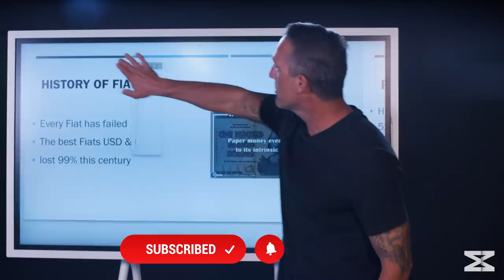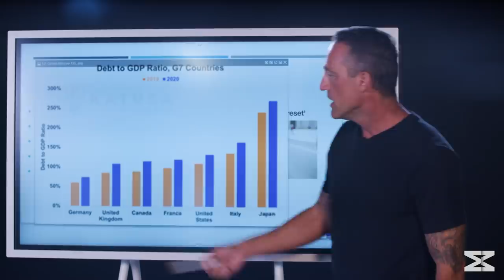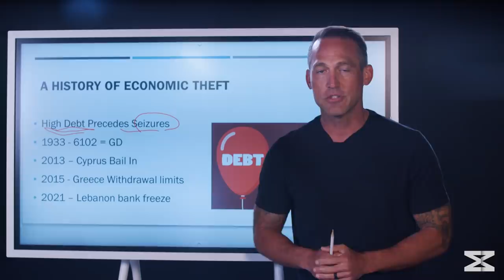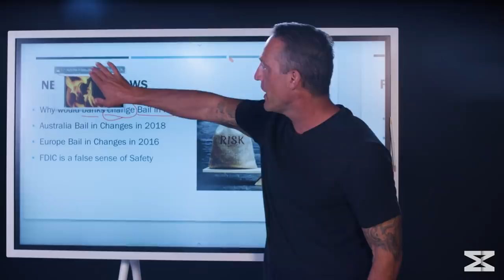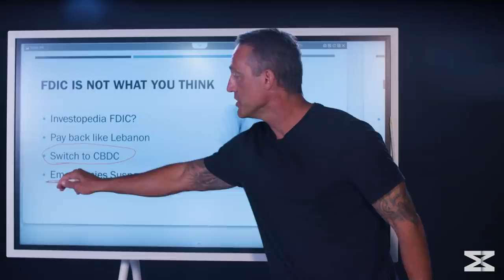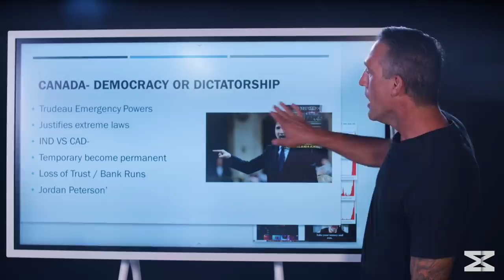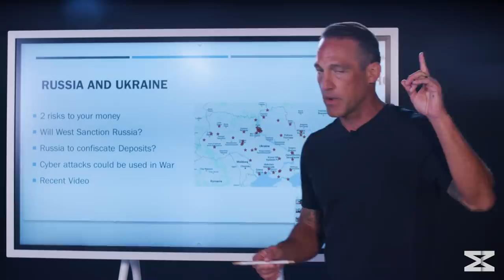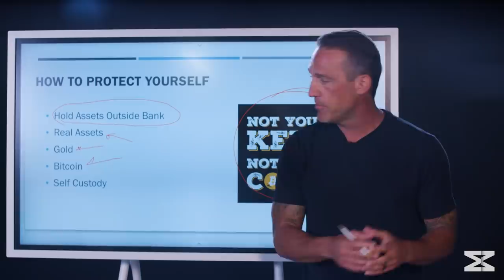Warning: Cash In The Bank Is At Extreme Risk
🔥JOIN ME LIVE - with 15 other Experts to Build, Grow and Protect Your Wealth and Join The Revolution…

WARNING! Is your money in the bank really as safe as you think it is?

Over the past 2 weeks, our world has become more unstable than we’ve seen in decades.

In this video I break down:
- How governments treat their citizens when they're facing a looming debt and solvency crisis
- The Canadian freedom protestors having their money seized
- The War between Russia and Ukraine
- The possibility of a cyberattack that could occur at any day

In this video, I will break down all of the unspoken risks that you’re taking by keeping money in the bank, and MOST IMPORTANTLY what you can do to protect yourself in the face of a world becoming riskier by the day.